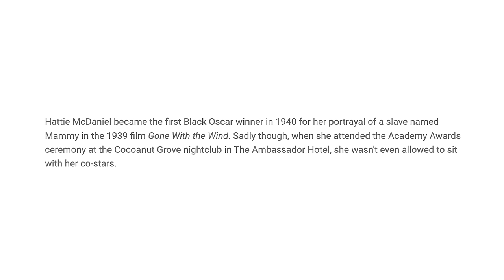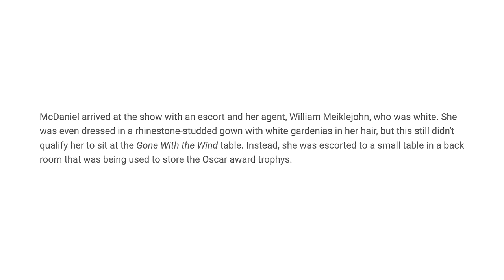TK Kirkland Checks Vladtv To His Face Over His Disrespectful Comments Towards Taraji P Henson